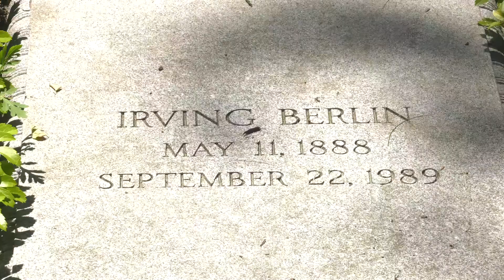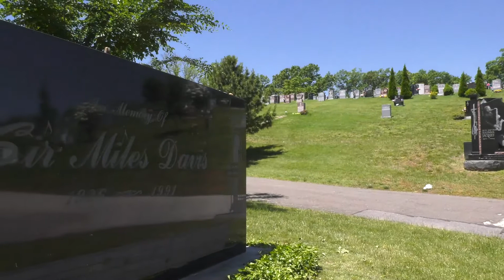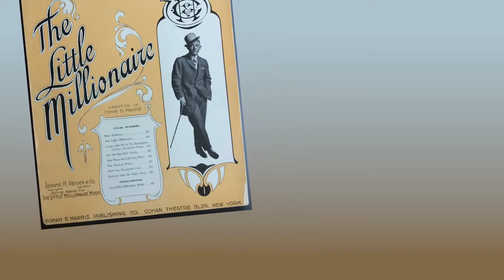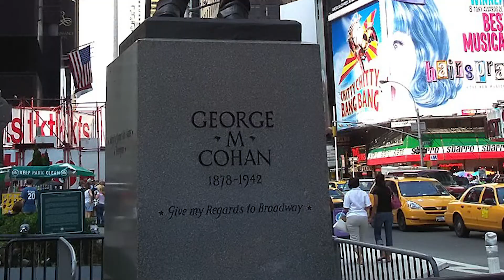The Woodlawn Cemetery's Greats of Jazz and Vaudeville - George M. Cohan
Join us on this Path Through History visit as The Woodlawn Cemetery & Conservancy celebrates two of the greatest performers from 100 years ago and their indelible musical contributions to jazz, and vaudeville history. Our tour is led by Michael Cumella (aka Phonograph DJ MAC), host of The Antique Phonograph Music Program and Centennial Songs on WFMU since 1995. MAC is the creator of the Phonograph DJ concept and is active in the live presentation of pre-electric 78rpm records on crank-up gramophones. Visit the final resting places and learn the history of vaudeville and musical great George M. Cohan, writer of iconic songs like "Give My Regards to Broadway," "You're a Grand Old Flag" and many more, and jazz pioneer Joseph King Oliver. Listen as MAC plays their music on his gramophone and enjoy the history of these Woodlawn greats.